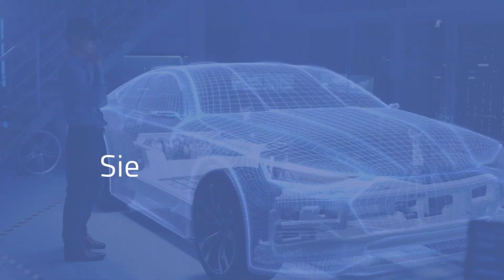Cierre de Salón Internacional de Posgrado Live Connect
Serie: La UNED en la Semana de la Educación Live Connect 2021
Claudia Sevilla Sevilla, directora de Comunicación y Marketing agradece la participación de los visitantes del Salón Internacional de Posgrado Live Connect.
Participan:
 Claudia Sevilla Sevilla directora de Comunicación y Gabinete, UNED